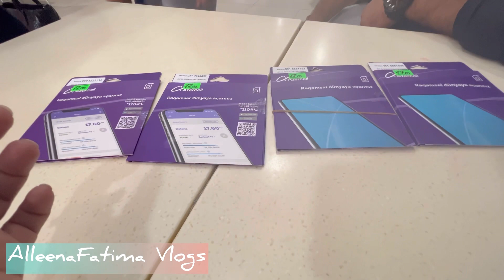Old City Explore | Baku Chapter 5 | Part 2 | Deluxe Holidays